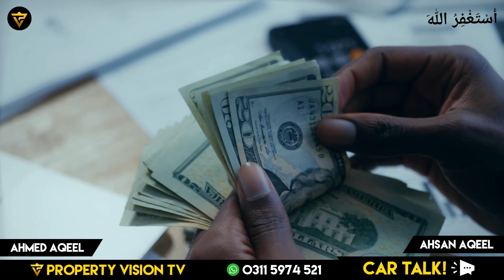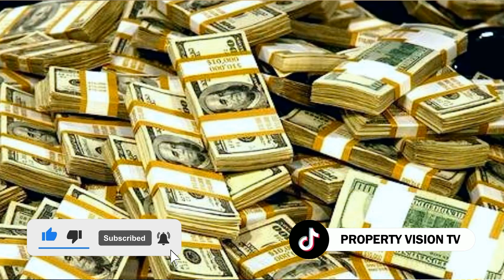How When And Where Should You Do Investment In Pakistan!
Channel Managed By:
• Technofact Studio